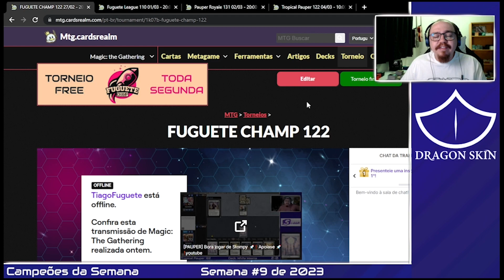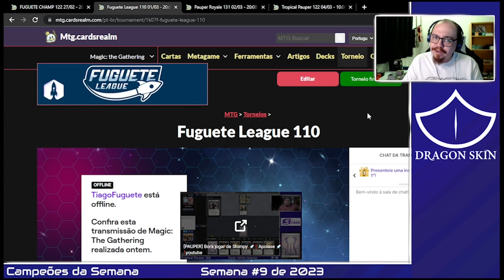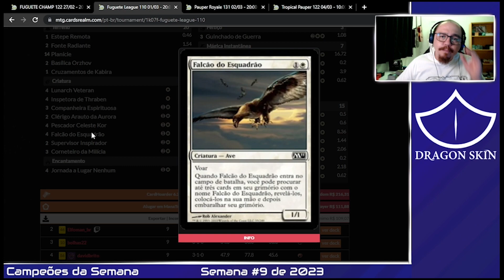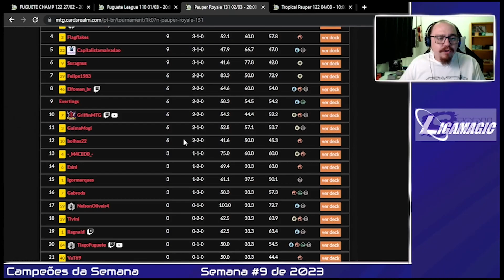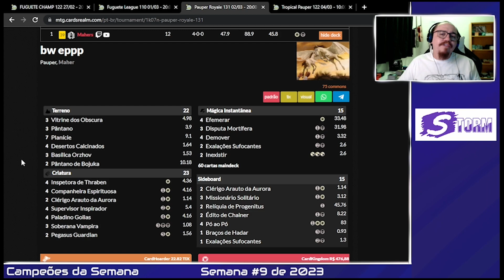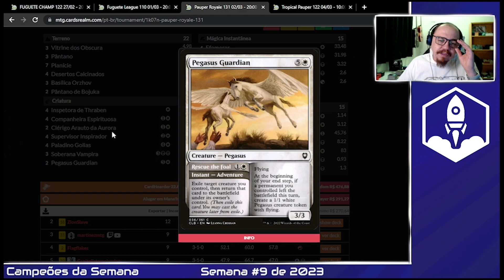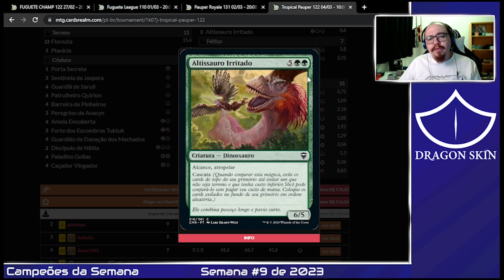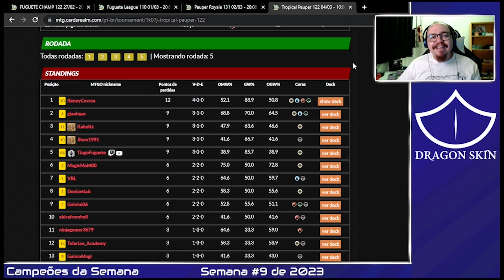[PAUPER] Decks Campeões da Semana (Semana # 9 - 2023)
Vídeo gravado com a parceria de:
▶️ Storm Card Games